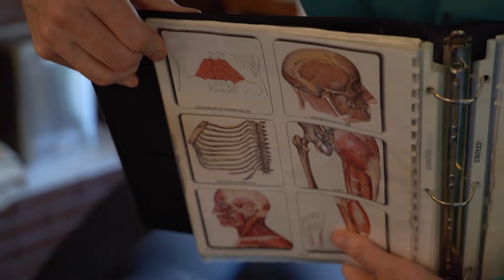39 Weeks Pregnant and Getting My Bones Cracked!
We visited Holly's chiropractor while she was 39 weeks pregnant and he made us feel brand new! Jess hadn't been to the chiropractor in years, and had some really loud cracking on her neck and back! The adjustments done to our bodies really had some surprisingly loud pops!

Welcome to Ladies and Lattes! We hope you enjoyed this video!

SHOP EQUIPMENT //
Sony A7iii
24-105 lens

Ladies & Lattes
1123 N Fairfield Rd #1373